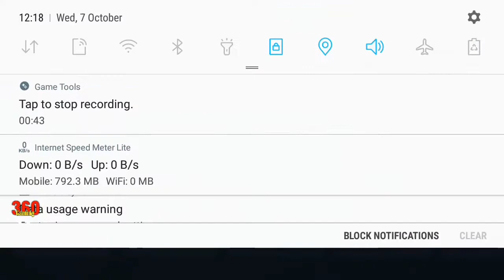Mad Skills BMX 2 | Android Gameplay 841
I Use:
Samsung Galaxy Tab S6 Buy in Amazon
Apple iPhone 11 Pro Max (64GB) Buy in Amazon

Mad Skills BMX 2 Game Features:
1. Amazing physics that combine elements of realism with arcade fun
2. 7 different bikes that can be unlocked, upgraded, and customized
3. Tons of rider customization options to help you achieve your own on-track look
4. Dozens of hand-crafted tracks, with more added every single week for free
5. Weekly Jam competitions carried over from the smash-hit game Mad Skills Motocross 2
6. Competition with friends, people from your state or region, and international players
7. Evil bosses to defeat — a Mad Skills first!